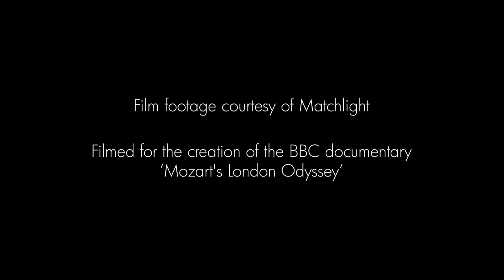Mozart: Symphony No.1 in E flat major, K.16 - 3rd movement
Mozart's first symphony conducted by Ian Page. Footage courtesy of Matchlight. Filmed for the creation of the BBC documentary 'Mozart's London Odyssey'.